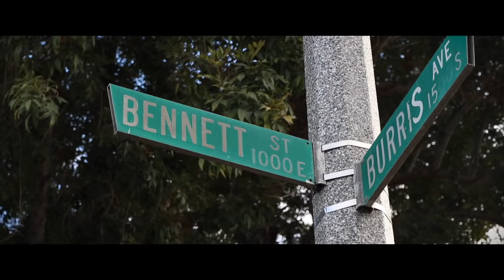Macciano - Crip Walk (ig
I made this song for my hood. Woodaay Shawty🎯